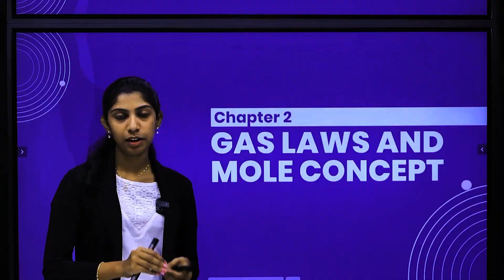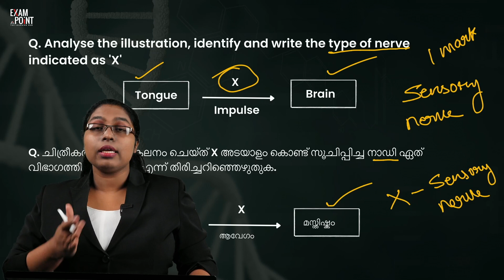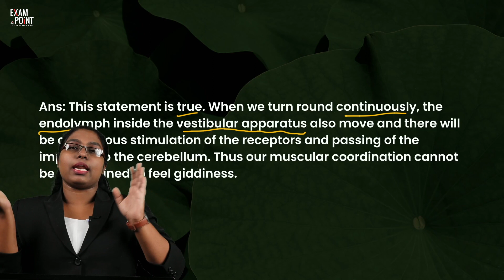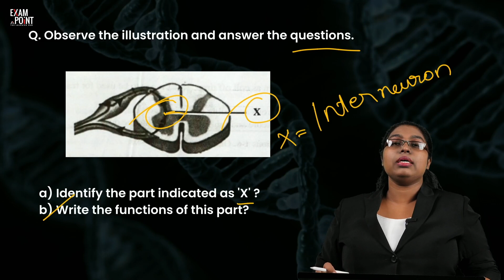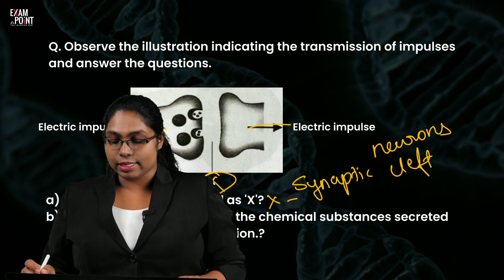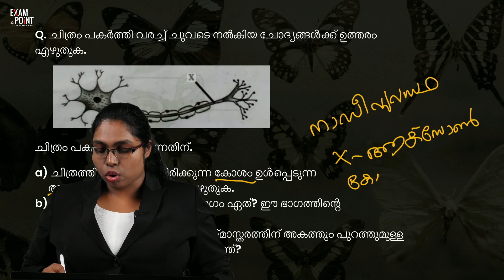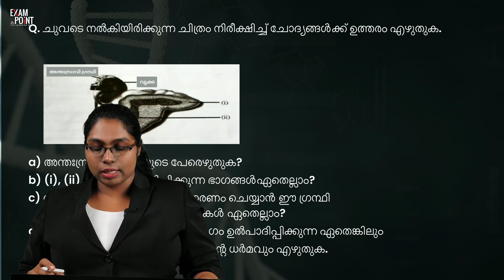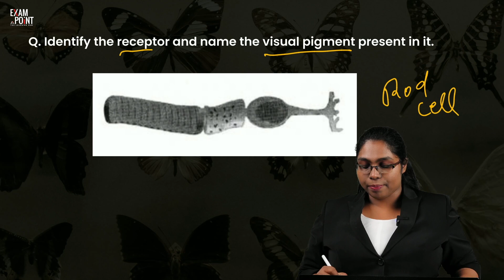CLASS 10 - BIOLOGY - IMPORTANT QUESTION OF ONAM EXAM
This video contains IMPORTANT ONAM EXAM QUESTIONS - BIOLOGY, that are repeatedly asked in previous years. If you can solve these questions, you can score good marks.